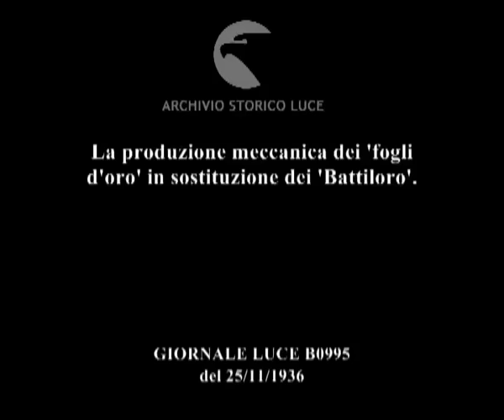La produzione meccanica dei 'fogli d'oro' in sostituzione dei 'Battiloro'.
Descrizione sequenze:immagine di un edificio in una strada londinese ; simbolo della categoria dei Battiloro sulla parete del palazzo ; interno di un laboratorio dove molti operai con il martello sono al lavoro sui lunghi tavoli ; un battiloro al lavoro ; immagine di una verga d'oro battuta ; macchinari in funzione ; una mano mostra una verga d'oro ; immagini della lavorazione dei fogli d'oro con la nuova macchina ; macchinari in funzioni visti dall'alto ; macchine che battono su pezzi di verga ; molte donne sono al lavoro in un laboratorio attorno a dei lunghi tavoli ; un'operaia mentre lavora su una foglia d'oro ; un artigiano intento a decorare una cornice con le foglie d'oro ; veduta delle foglie d'oro utilizzate per la decorazione ; immagini delle cime di alcuni monumenti e di alcune cupole sacre ;